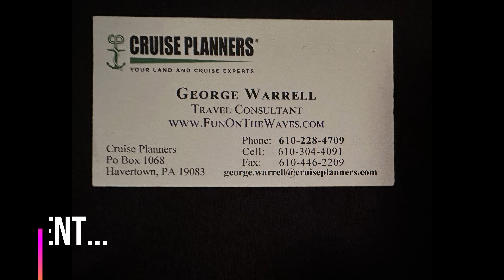2023 Golf Ireland w